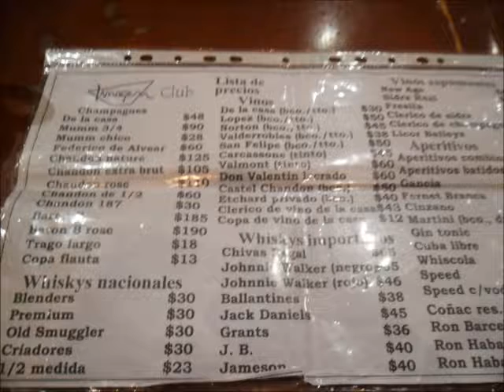Cumple Wall con la jauria!